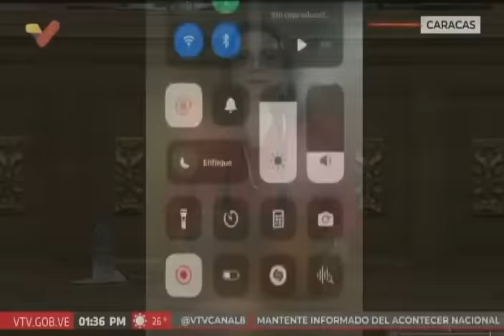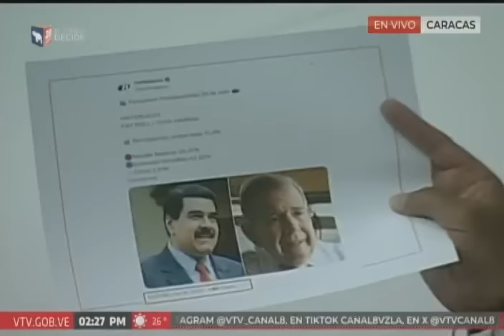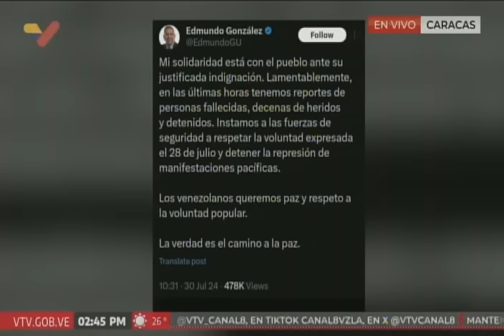Asamblea Nacional, 30 de julio 2024, sesión completa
Intervenciones de diputados como Hermann Escarrá, Nicolás Maduro Guerra, Tania Díaz, Jorge Rodríguez, Diosdado Cabello, entre otros.

USDT o Bitcoin (BEP20): 0xef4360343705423a24119205eeb1de2a10fd23f4